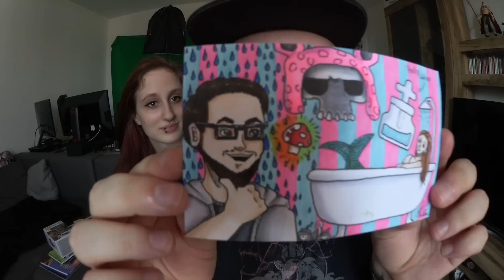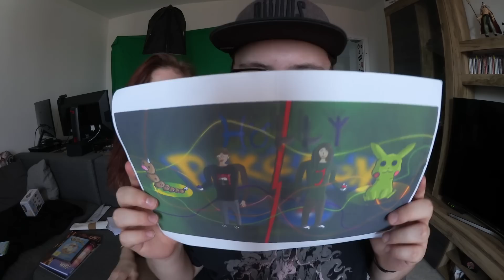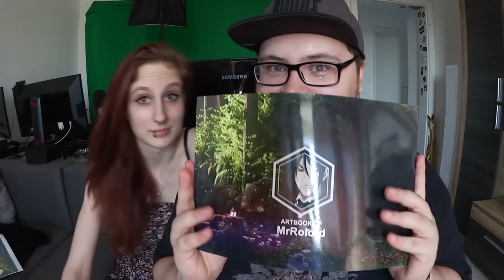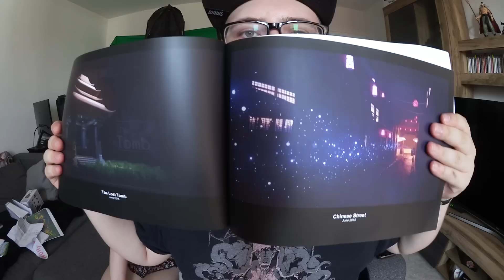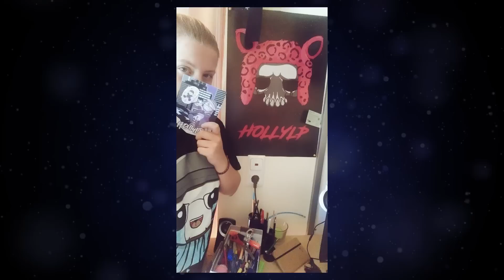KRANKESTER VLOG EVER!!!